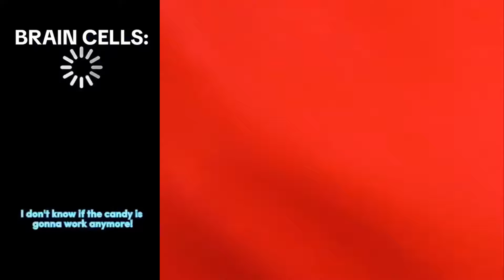🌈 Cake Storytime TIKTOK🌈 POV @Brianna_Mizura Part#19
🌈 Cake Storytime TIKTOK🌈 POV @Brianna_Mizura